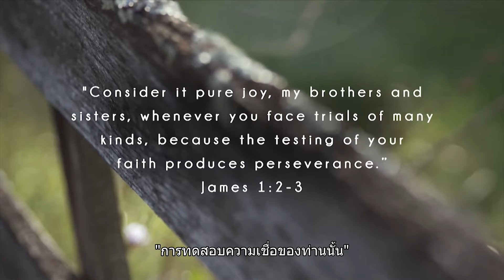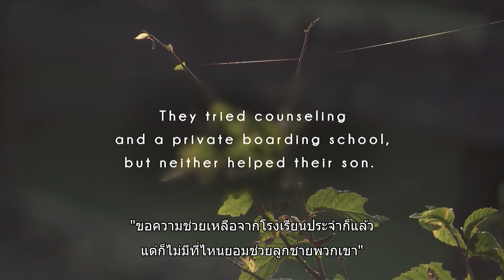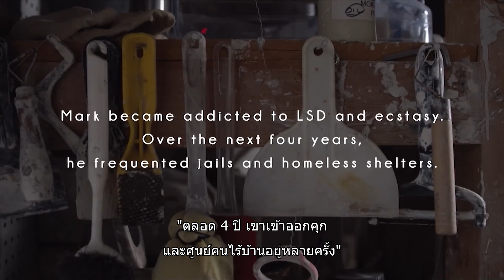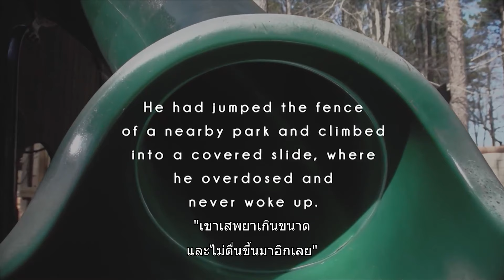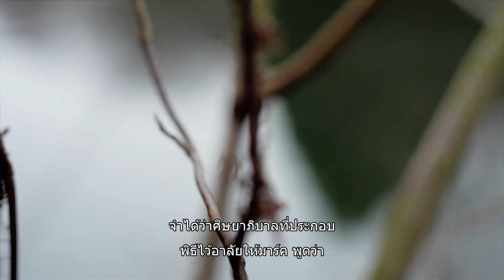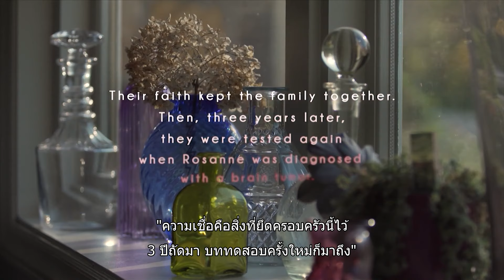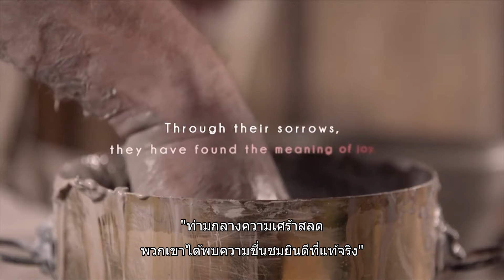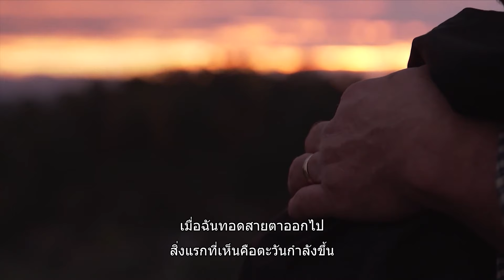🔴[ CBN News ] พบร่างลูกชายเสียชีวิต หลังหายตัวไป 4 เดือน❗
- เป็นคำถามเดียวที่ฉันอยากรู้ คือ...ทำไม ? -